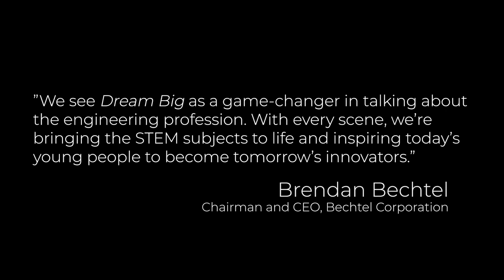DreamBig In the Classroom Washington DC